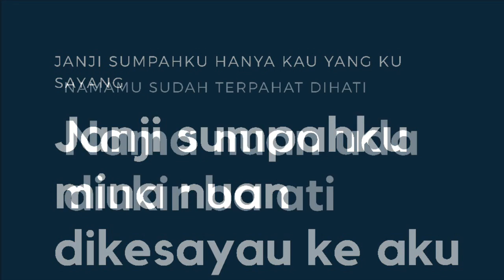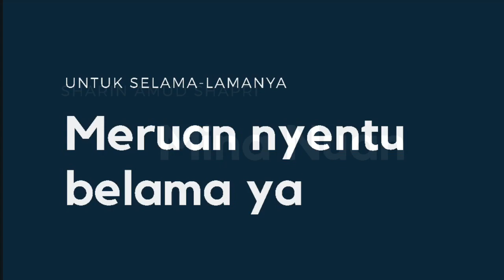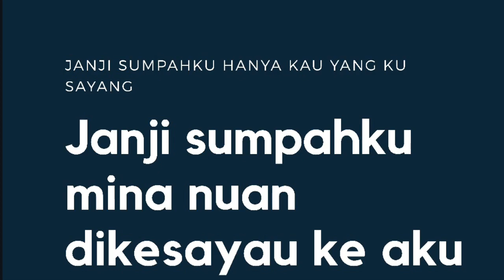Mina Nuan (Karaoke) Sharin Amud Shapri